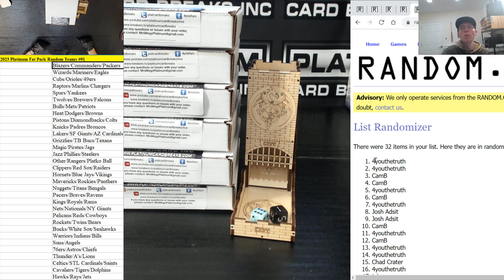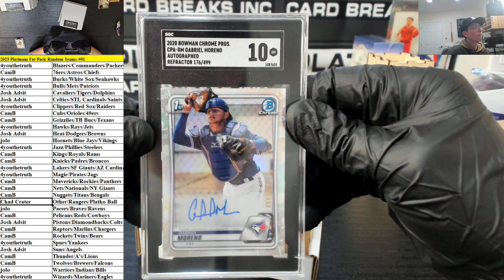Platinum Fat Pack Random Teams Break #91